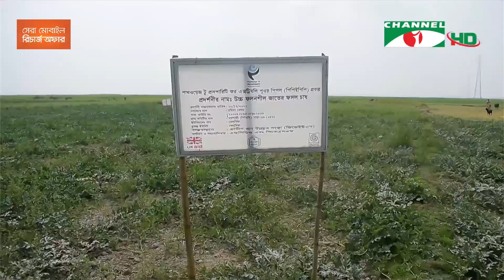বিপাকে তরমুজ চাষিরা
ভোলায় বিভিন্ন এলাকায় রোগ বালাইয়ের মুখে পড়েছে তরমুজ ক্ষেত। একদিকে আগাপঁচা রোগ, অন্যাদিকে গাছের আগায় পোকার আক্রমণে ফল ঝরে যাচ্ছে। ফল পরিপক্ক হওয়ার আগেই এমন বিপর্যয়ে দিশেহারা হয়ে পড়েছেন তরমুজ চাষিরা। ভোলা থেকে হারুন উর রশীদের পাঠানো তথ্য ও ভিডিওচিত্রে ইফতেখার উদ্দিনের রিপোর্ট।

worldwide.